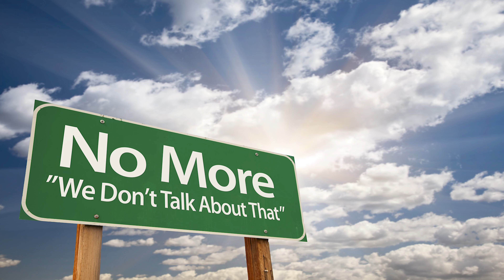Where's the Freedom - Clean Version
Hi, I blurred out any images that might be shocking: as recommended by Google/Youtube.
I know this idea seems Crazy, but my message is simple:  We Are One.
Most of us Do Not engage in the suppression or segregation of others.
This song is for US!

A small group of people for whatever reason, are using religion, race,  politics, fear, etc...  to not only divide all people, but keep us from even talking.
I have traveled all across America and haven't seen or been ask to join others in harming or hating other people for any reason.  Matter of fact, I live in a city that is:  71.4% Black,  13.3% White,  6.3% Other,  7.5% Multiracial,  1.0% Asian, with only 2 semi altercations in 20 years.

There is no Race war outside.  Only more Prejudice!  When I go outside everyone isn't crazy or filled with hate.  Even yesterday I laughed so hard over a joke about the "Master card" credit card with a black cashier I didn't even know... So, I guess this video is more for the MSN who are pushing fear and division.
Watch the MSN for 2 hrs and you'll hear that someone is out to get you, who to hate and why.  Soon the brain begins to Pre-judge everything and everyone you see.  That's a natural trait in all animals.

STOP!  You are fighting the wrong source!  You can't tell who is lying by listening to One side.
I don't want to live in a world where people no longer communicate!
The first step in defeating the enemy is... cut off their communication ability.
Remember this as you watch the news tonight.

Plz, Do something nice for a stranger today,
and thank them if they go out of their way for you.
Do something nice for yourself today...
join me on that freedom ride.
Thank you - Dmax